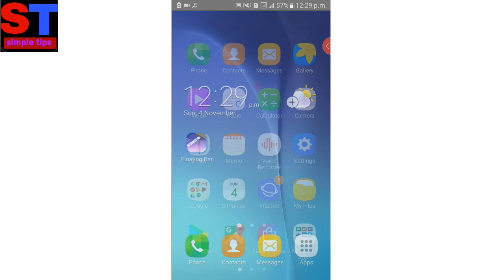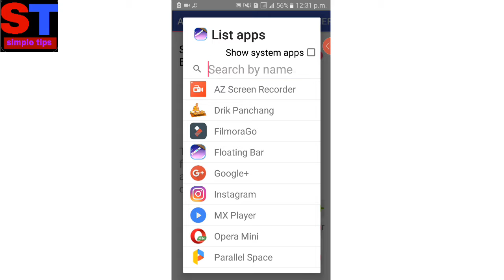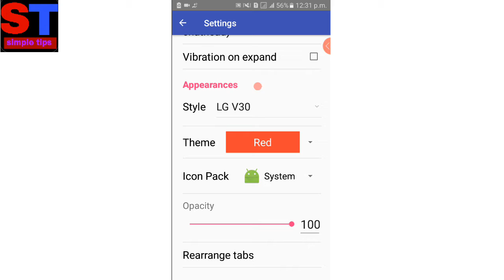Best amazing Android mobile 2018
Best amazing Android mobile 2018 doston aapko iss video Main aap ke Android mobile ki new amazing app ke baare me bataya gaya hai joki bahut he useful Hai Adhik Jankari Ke Liye video ko Puri Dekhe